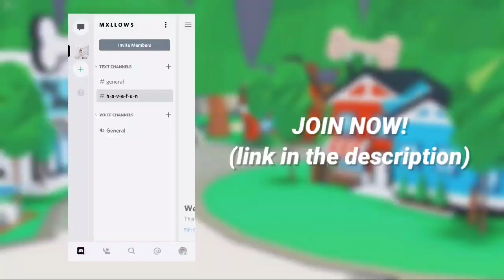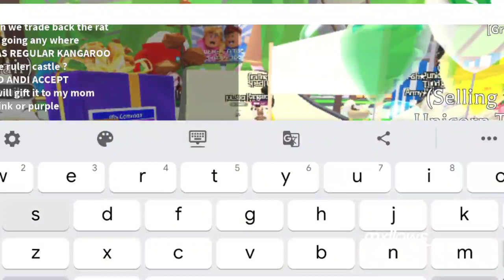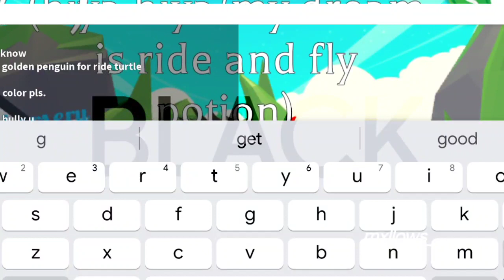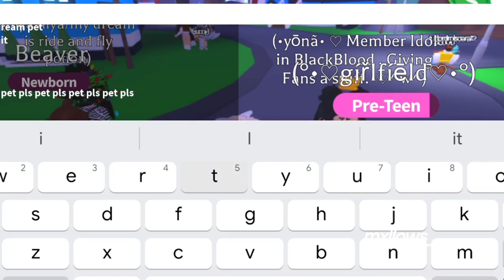roblox: GUESS THE COLOR, WIN A PET IN ADOPT ME!( SOMETHING HAPPENED! )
guess a color and win a pet!

𝚑𝚒, 𝙸'𝚖 𝚖𝚡𝚕𝚕𝚘𝚠𝚜, 𝚝𝚑𝚎 𝚘𝚠𝚗𝚎𝚛 𝚘𝚏 𝚝𝚑𝚒𝚜 𝚌𝚑𝚊𝚗𝚗𝚎𝚕! 𝙸 𝚑𝚘𝚙𝚎 𝚒 𝚌𝚊𝚗 𝚖𝚊𝚔𝚎 𝚖𝚘𝚛𝚎 𝚟𝚒𝚍𝚎𝚘𝚜. 𝙸𝚏 𝚢𝚘𝚞 𝚑𝚊𝚟𝚎 𝚊𝚗𝚢 𝚟𝚒𝚍𝚎𝚘 𝚜𝚞𝚐𝚐𝚎𝚜𝚝𝚒𝚘𝚗𝚜, 𝚘𝚛 𝚐𝚊𝚖𝚎 𝚜𝚞𝚐𝚐𝚎𝚜𝚝𝚒𝚘𝚗𝚜, 𝚖𝚊𝚔𝚎 𝚜𝚞𝚛𝚎 𝚝𝚘 𝚕𝚎𝚊𝚟𝚎 𝚝𝚑𝚎𝚖 𝚏𝚘𝚛 𝚖𝚎! 𝚒 𝚑𝚘𝚙𝚎 𝚢𝚘𝚞'𝚕𝚕 𝚜𝚞𝚙𝚙𝚘𝚛𝚝 𝚖𝚎 𝚊𝚗𝚍 𝚖𝚢 𝚌𝚑𝚊𝚗𝚗𝚎𝚕, 𝚝𝚑𝚊𝚗𝚔𝚢𝚘𝚞 𝚜𝚘𝚖𝚞𝚌𝚑.

𝔀𝓱𝓪𝓽 𝓲𝓼 𝔂𝓸𝓾𝓻 𝓮𝓭𝓲𝓽𝓸𝓻? → KineMaster
 𝓱𝓸𝔀 𝓭𝓸 𝔂𝓸𝓾 𝓶𝓪𝓴𝓮 𝓽𝓱𝓾𝓶𝓫𝓷𝓪𝓲𝓵𝓼? → PicsArt & Phonto